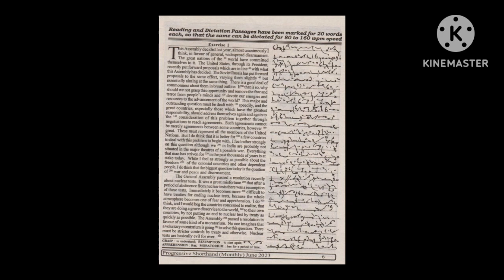Ex.1|| 80 Wpm|| Progressive Shorthand Magazine Dictation|| June 2023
|| 80 Wpm|| Progressive Shorthand Magazine Dictation|| June 2023||